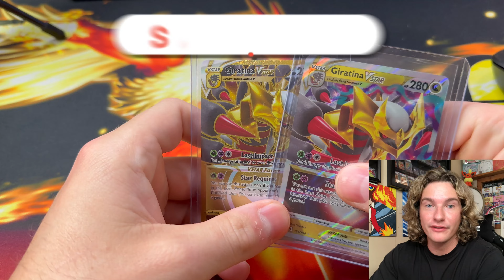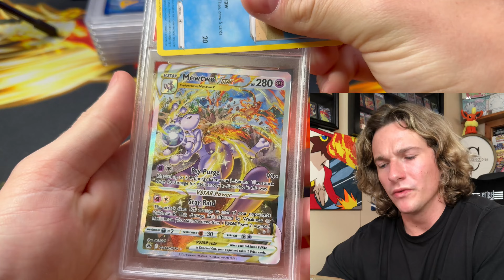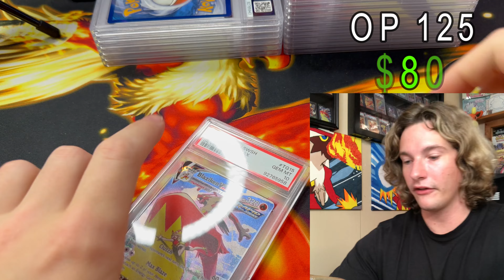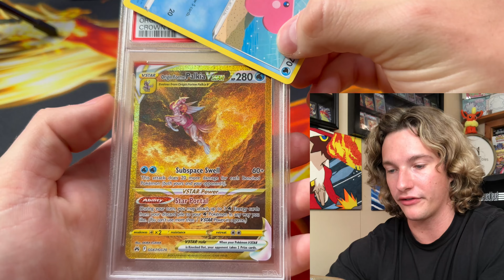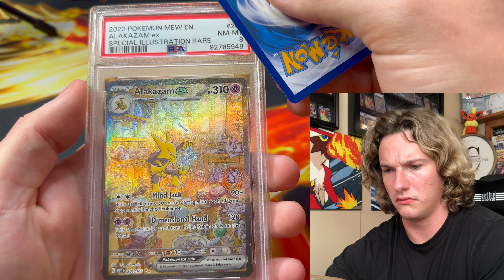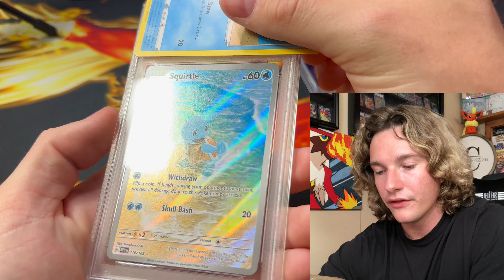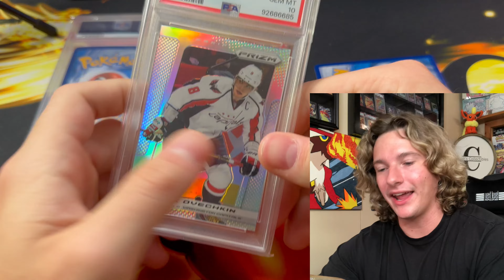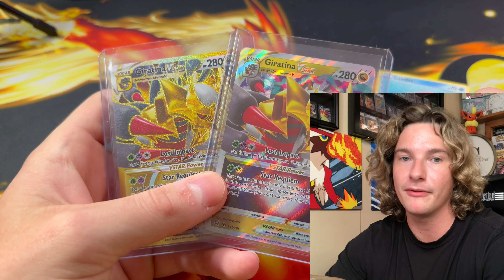UNBOXING a $4000+ Pokemon PSA Submission!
Today, we are blind revealing a Pokemon PSA return!!

LONG FORM-
I PULLED A GOD PACK! Poke Vault Mystery Pack Opening @bogdanandrei1679

Shorts-
This GRADED Pokemon Card NEEDS A NEW HOME!🔥(Iron Crown)

This RAINBOW Pokemon Card is BEAUTIFUL!🔥 (Rainbow Birds)

his GRADED Eevee Pokemon Card NEEDS A NEW HOME!🔥

2) Like this Video
3) Leave a Comment on this Video!